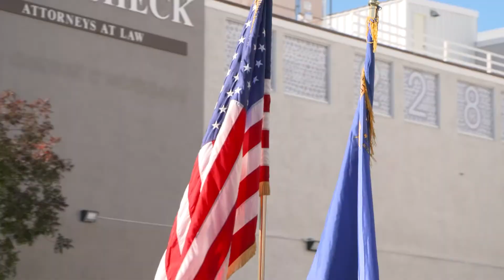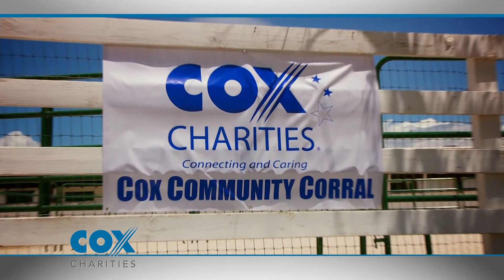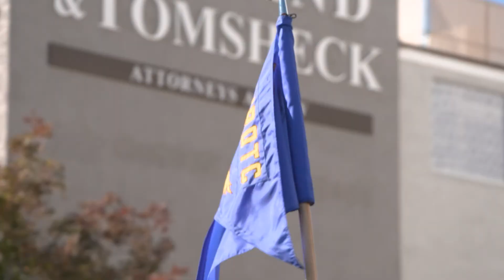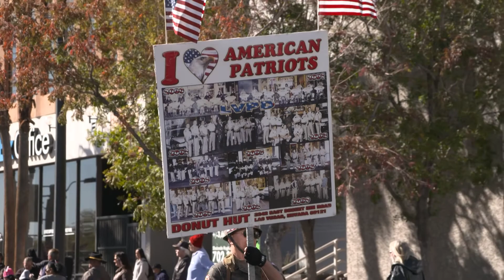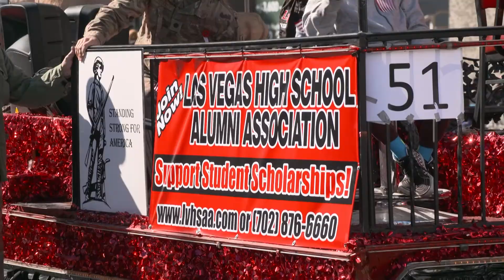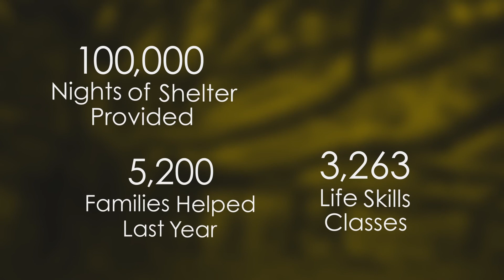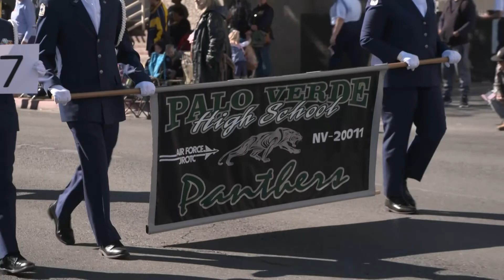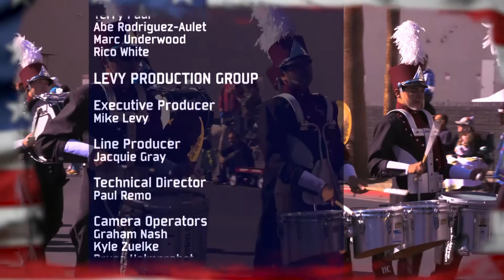Las Vegas Veterans Day Parade 2018